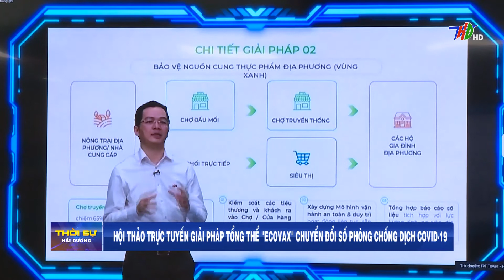FPT Chuyển Đổi Số: Hội Thảo Trực Tuyến Giải Pháp Tổng Thể “Ecovax” - FPT Và Tỉnh Hải Dương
Thực hiện thỏa thuận hợp tác giữa tỉnh Hải Dương và Tập đoàn FPT giai đoạn 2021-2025, chiều ngày 13/9, tỉnh Hải Dương và FPT phối hợp tổ chức Hội thảo trực tuyến Giải pháp tổng thể “Ecovax” chuyển đổi số phòng chống Covid-19.

Tại hội thảo, Chủ tịch Tập đoàn FPT Trương Gia Bình và các chuyên gia của tập đoàn trình bày giải pháp tổng thể Ecovax với 6 chuyên đề, bao gồm: Chỉ đạo xanh, An sinh xã hội xanh, Quản lý và chăm sóc F0 tại nhà, Doanh nghiệp xanh, Lưu chuyển xanh và Giáo dục xanh.